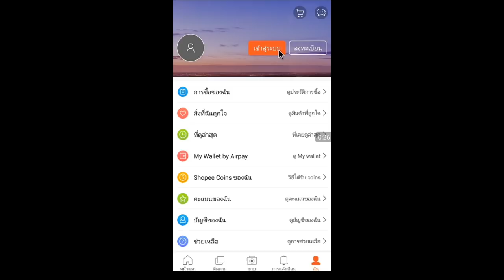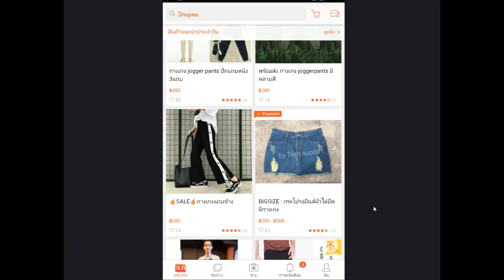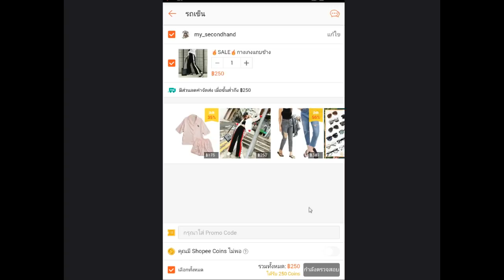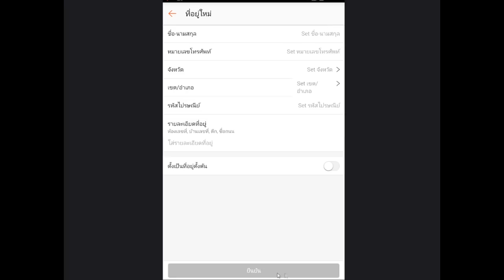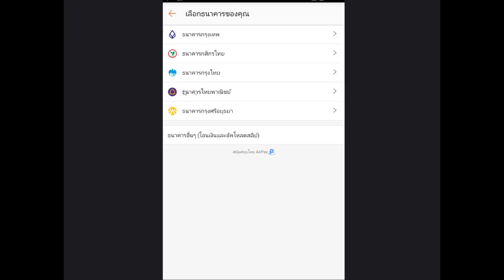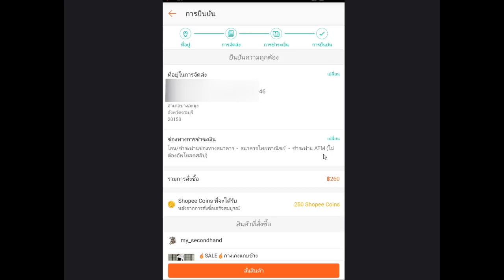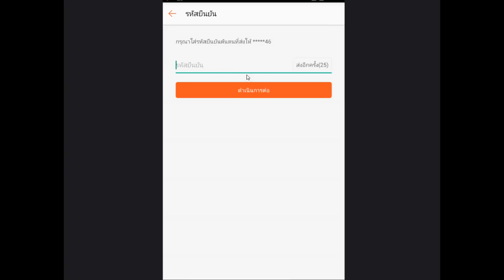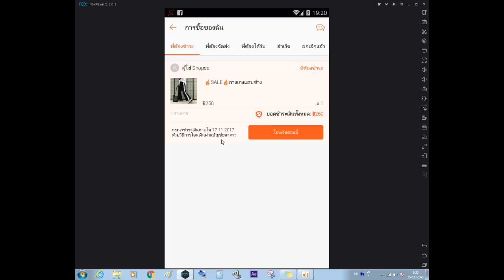วิธีสั่งสินค้า shopee แบบง่ายๆ เข้าใจง่ายๆ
ดูคลิปอื่นๆได้ที่